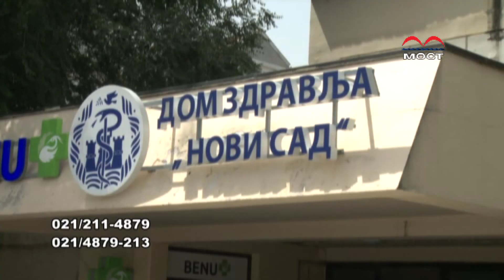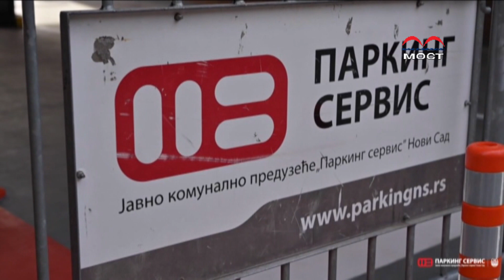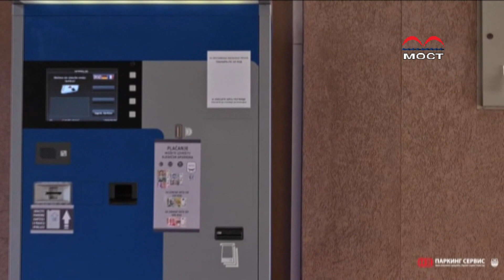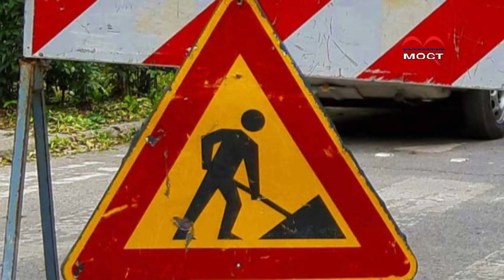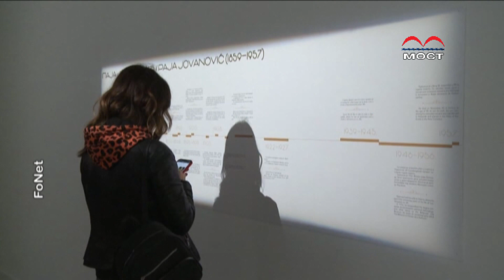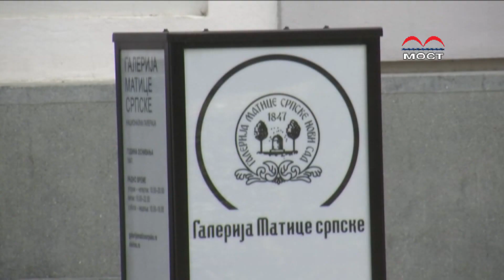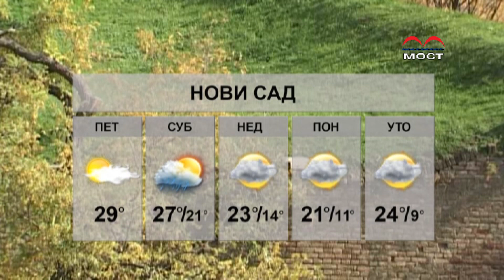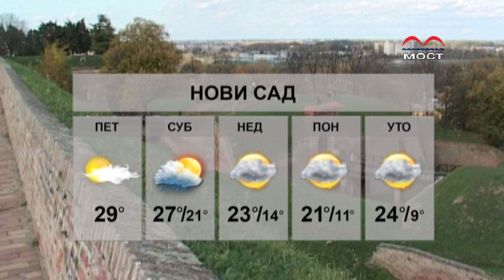TV MOST- NOVOSADSKA NEDELJA 20. 10. 2023.